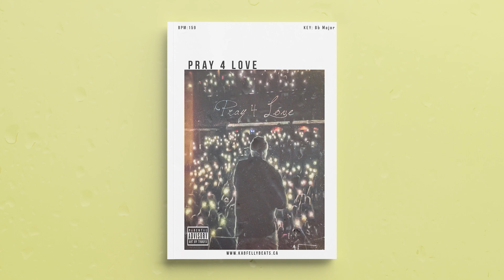"Pray 4 Love" Trap Piano Soulful Instrumental Beat | New Rod Wave Hip-Hop Type Beat 2020 by KabFelly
- COLLAB (SubroBeatz x Joe Stanley)

💲 Promo : Buy 1 Tracks, Get 2 Free! (Add 1 beat of the same lease to the cart to get 2 automatically FREE)

Free downloads are tagged and you're not allowed to edit the instrumental without the purchase of a license.

When you release your song, you're required to use the following format:

"Your Track Title" (Prod. by KabFelly x SubroBeatz x Joe Stanley)